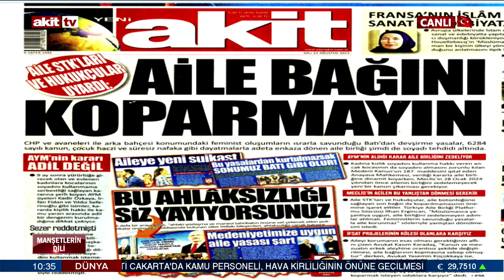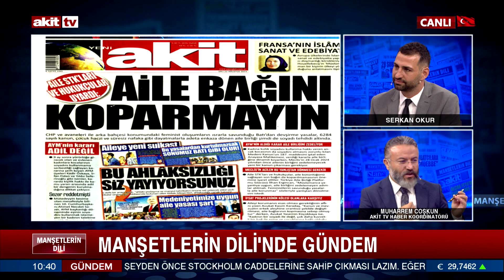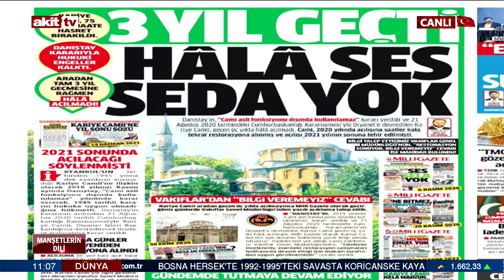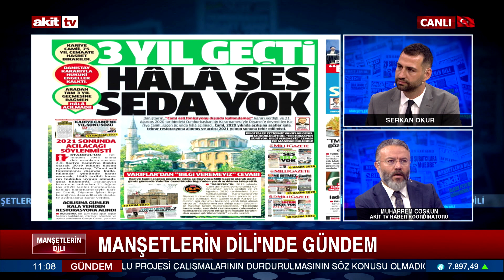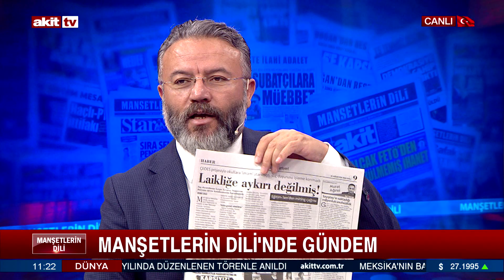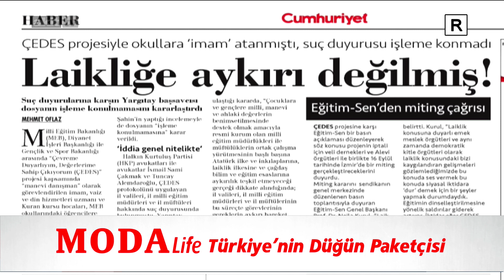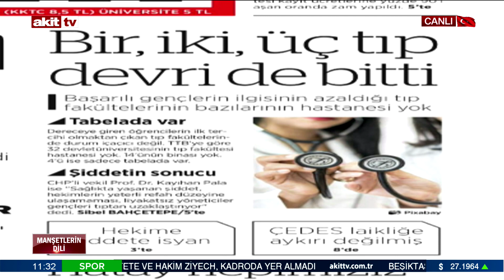Evlenen kadının soyadını taşıma zorunluluğu kalktı.. Ailenin ehemmiyeti.. I 22.08.2023